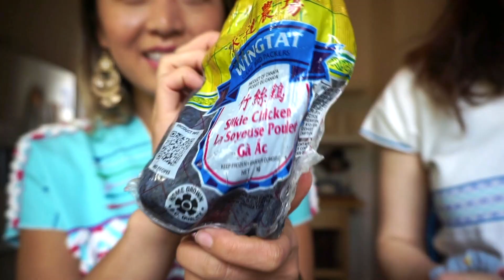Si Poe love cooking 🧑‍🍳 contest #32 ဆီချီထံ